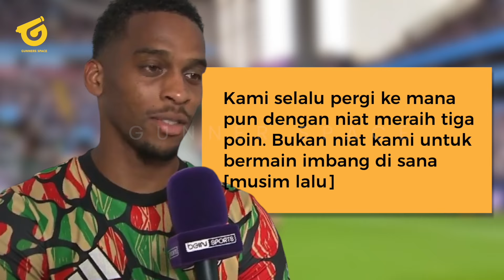BADAI CIDERA TERATASI! Timber tebar psywar~Wonderkid Arsenal Andalan Arteta~2 Raksasa Menanti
BERITA BOLA TERBARU DAN JUGA HASIL PERTANDINGAN TADI MALAM DARI GUNNERS SPACE - Berita Bola Hari Selasa, 17 September 2024 : BADAI CIDERA TERATASI! Timber tebar psywar~Wonderkid Arsenal Andalan Arteta~2 Raksasa Menanti